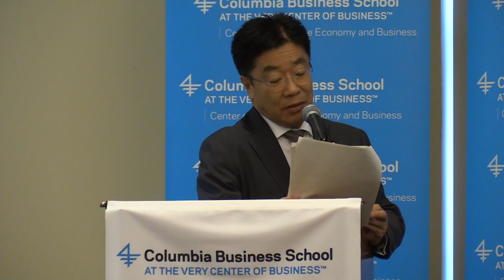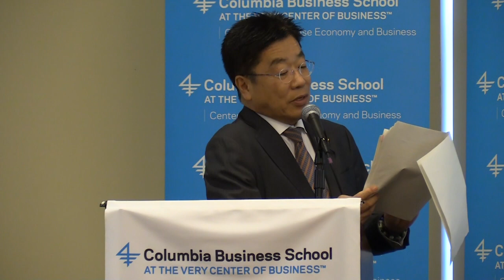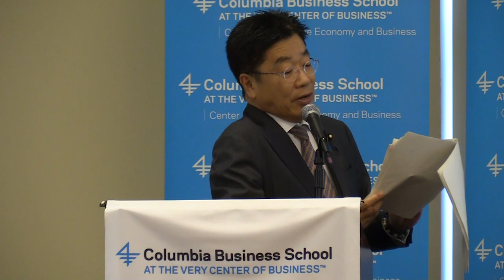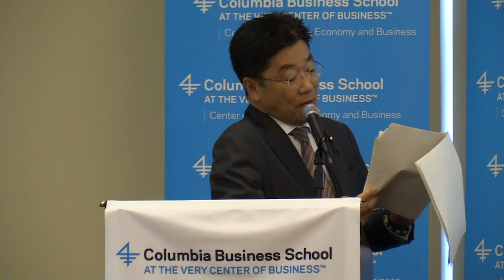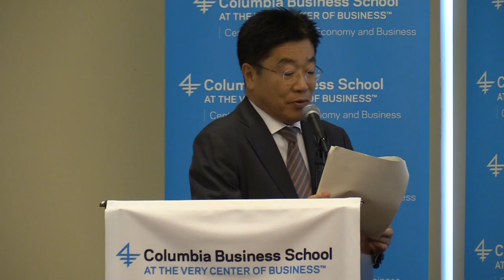Special Lecture with Minister Katsunobu Kato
On September 27, 2018, the Center on Japanese Economy and Business (CJEB) at Columbia Business School, hosted a special lecture featuring Minister Katsunobu Kato, Minister of Health, Labour and Welfare, Minister for Working-style Reform, Minister in charge of the Abduction Issue, and Minister of State for the Abduction Issue at the Cabinet Office of the Government of Japan.